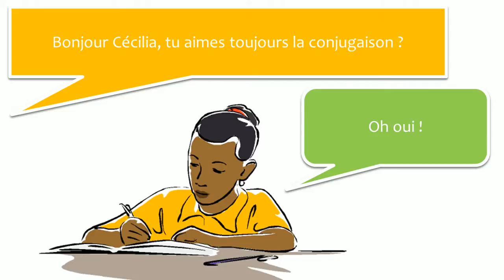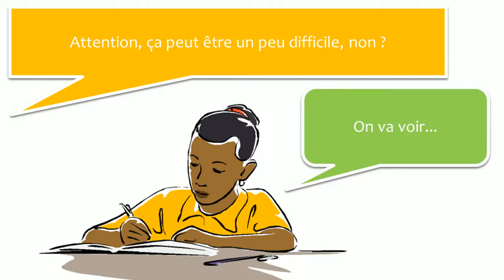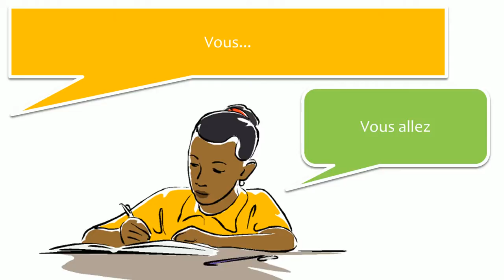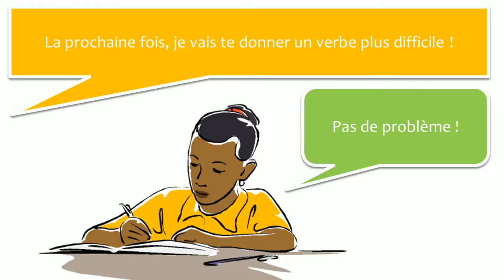Leer Frans met dialoog # 12